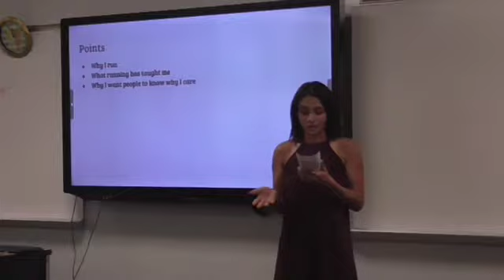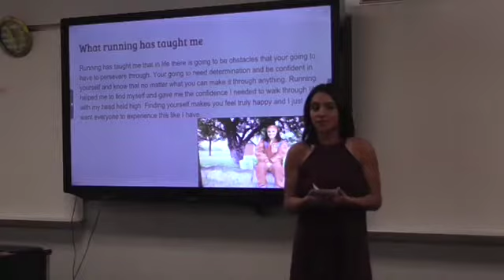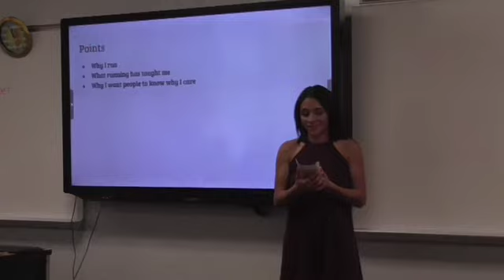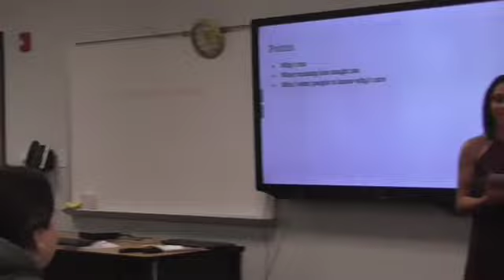Victoria_Final_Passion_Speech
Howard College Intro to Communications
Final_Passion_Speech